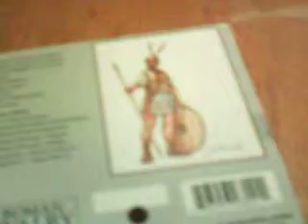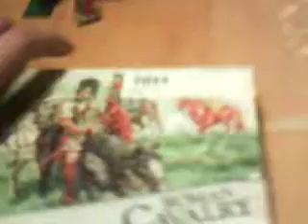Anceint battles, 40k terrain, vampires and BTP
Update, I'm back!